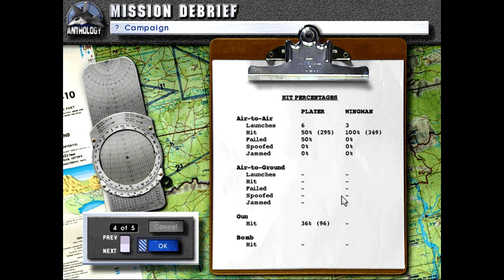Let's Play Fighters Anthology Episode 175 Hourglass (Egyptian Mission 01)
In this mission we take off in our shiny new F-22 Raptor to protect a damaged Aurora Recon aircraft from Islamic Egyptian rebels!